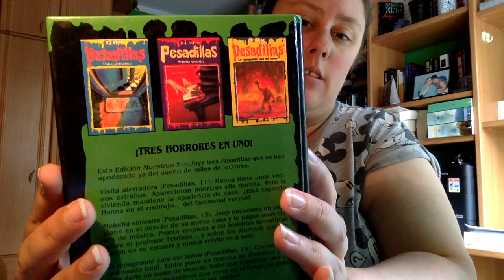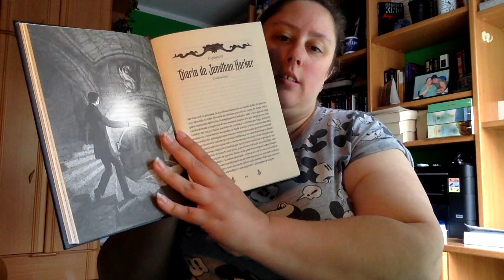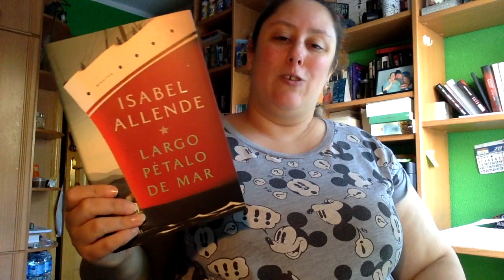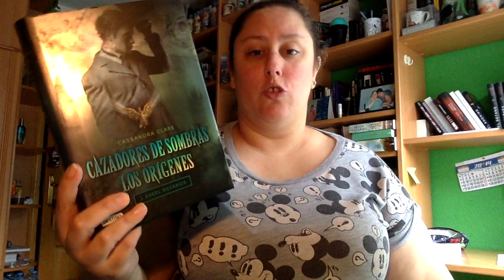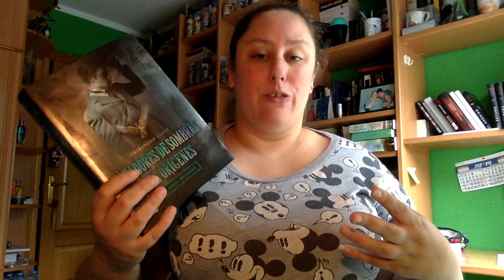Wrap Up Septiembre 2019